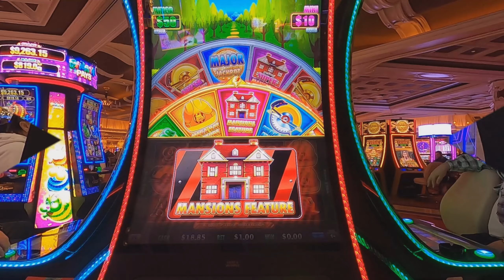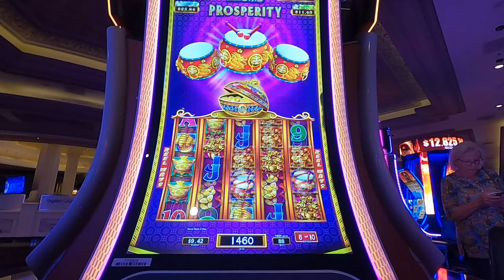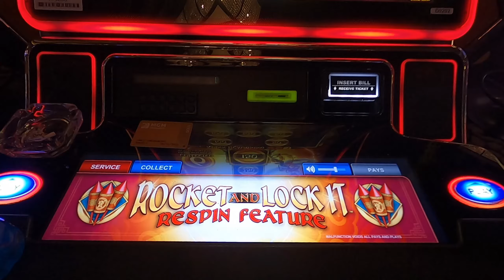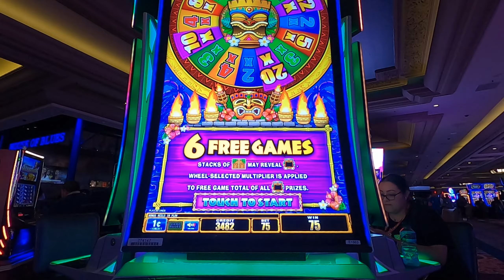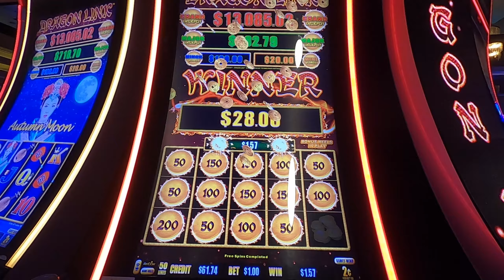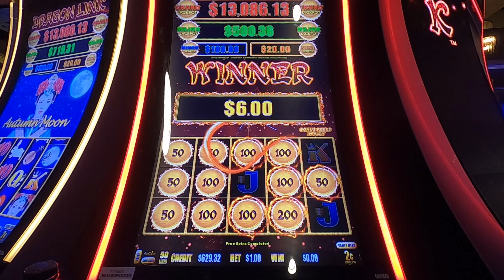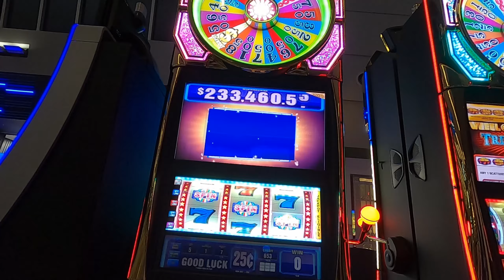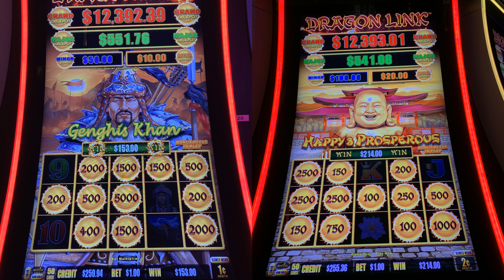Las Vegas Vlog - March 2024 - Day 13 - A Major Surprise, Last Day, Pool Time, Diablo's, Trip Recap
Join us on our latest adventure to our happy place LAS VEGAS!

We spent 13 nights there in March, starting our trip Downtown for the first time before moving to the Strip. We explore on and off strip, try new restaurants, new bars, and visit a couple of newly opened casinos. We also got to experience the strip turn green for St. Patrick's Day.

You will see all that we got up to, multiple hotels, great food, great drinks and some brand new slots. We hope you enjoy the series and maybe get some ideas for your next trip.

Tobu - Escape